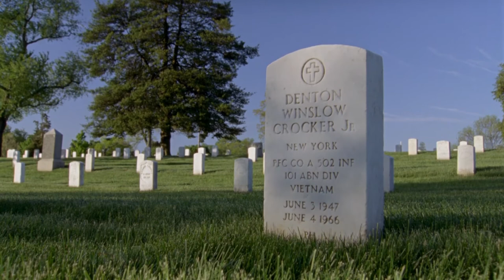Florentine Films & WETA: "The Vietnam War" | 2019 duPont-Columbia Award Winner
THE VIETNAM WAR is a major achievement in documentary storytelling; a ten-part, 18-hour documentary film series ten years in the making, that viscerally brought the war and the chaotic epoch it encompassed to life.

Credits
Director/Producers: Ken Burns, Lynn Novick
Writer: Geoffrey C. Ward
Producer: Sarah Botstein
Editors: Tricia Reidy, Paul Barnes, Erik Ewers, Craig Mellish
Co-Producers: Mike Welt, Salimah El-Amin, Ho Dang Hoa
Associate Producers: David P. Schmidt, Lucas B. Frank, Mariah A. Doran
Cinematographer: Buddy Squires
Technical Director: Dave Mast
Assistant Editors: Daniel J. White, Ryan Gifford, Margaret Shepardson-Legere, Rich Rubin, Meagan Frappiea
Apprentice Editors: Evan Barlow, Alex Cucchi, Brian Lee
Research/Production Associates: Steve Sowers, Megan Ruffe